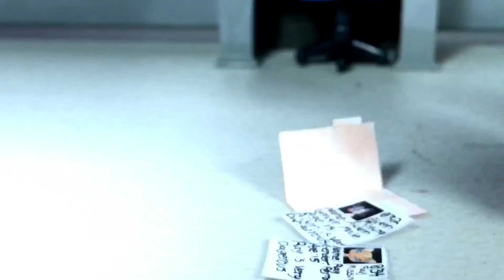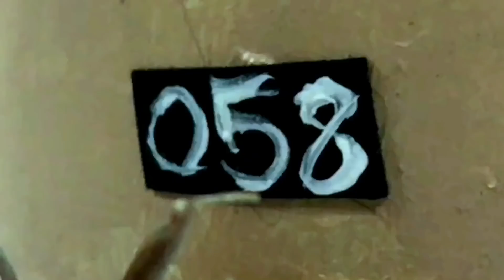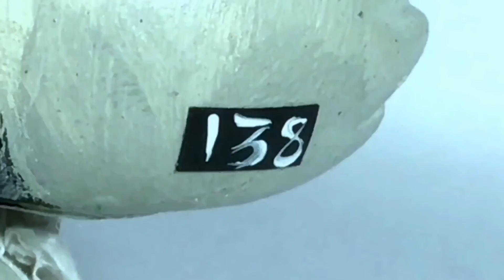[LPS Series] ✖️Experiment 58✖️[S:1 Ep-3] (Part 3) ((OLD))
⁉️If you think I am copying experiment 42 or experiment 27 please read this whole thing 😅

⁉️I am not copying anybody I've been planning this series for a very very long time...

⁉️I am not copying in experiment 42 because my characters are not traveling to dimensions and just because I say dimensions in the beginning of the episode does not mean I'm copying her ;-;

⁉️I am not copying experiment 27 even though they are some similarities but I swear I am not copying her. Plus I didn't see her series until I uploaded this episode so how can I copy her if I didn't see it before ;-; (I kind a got embarrassed when I found out)

⁉️My Series is very different between these two. my storyline is very very different

⁉️But I do give experiment 42 credit because she is the one who inspired me to create my own series but just because I was inspired does not mean I'm copying her so please stop saying I'm copying these people ;-;

I need to apologize for not getting this Ep out sooner I have been extremely busy with high school and personal life things have been rough for me these past few months I hope you can understand but I can try to make Ep-4 come out a lot faster than this one :3

✨~FanArt~✨
Do you want your fan art to be in the next episode? All you Gotta do is post a photo of it on Instagram and tag me the link to my Instagram is down below but if you don't have Instagram you can always post a video of it on YouTube and just comment and let me know, if you can't do it either way You can always gmail me at~

✨Phone Equipment✨:
Phone Stand